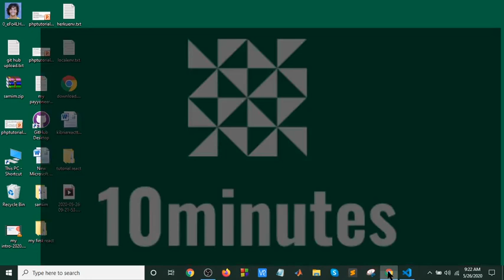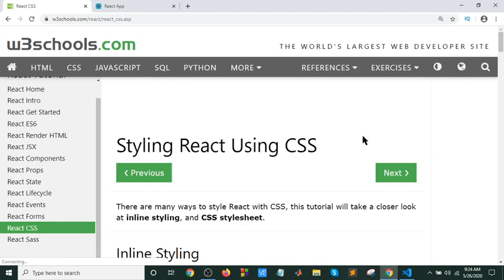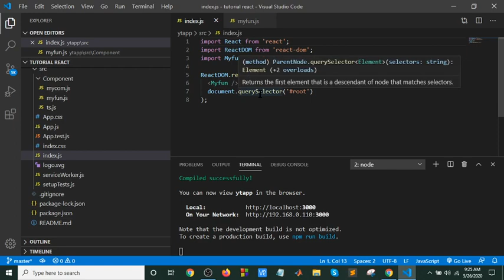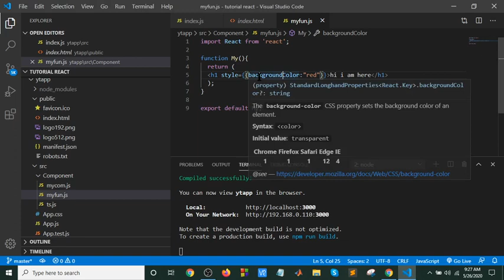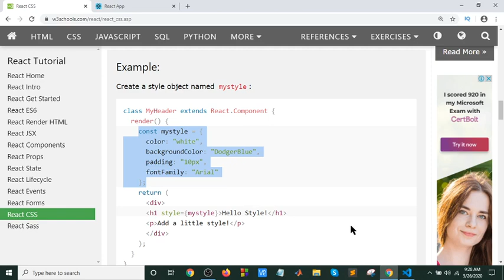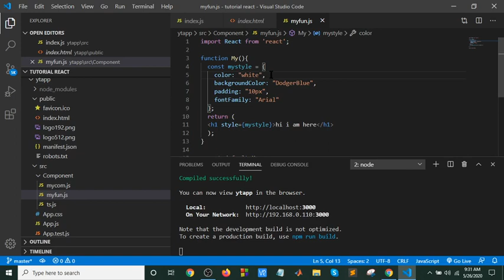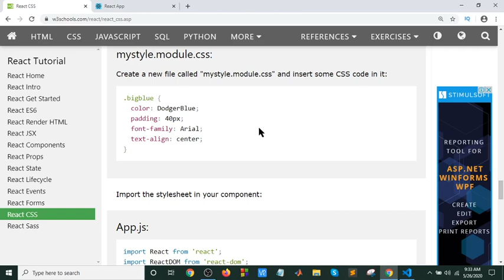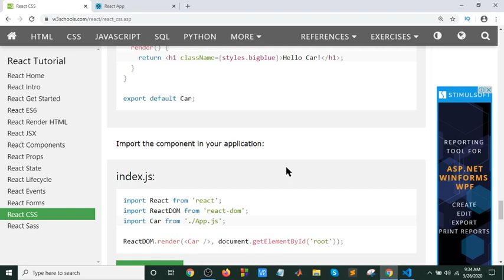React bangla tutorial part-16(CSS)